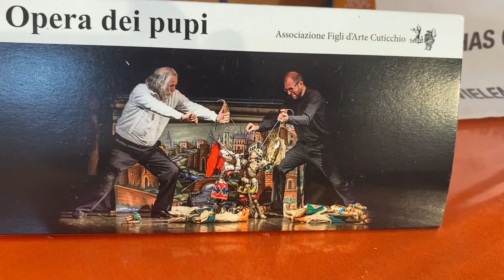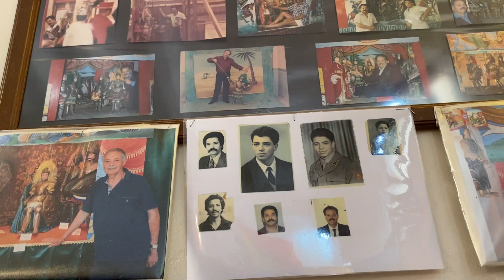Il Famoso “PUPARO” Signor Garifo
A visit at the historical CANTINA BORBONICA di Partinico